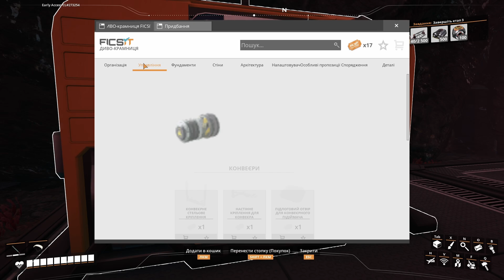№13 / ТРЕТЯ СТАДІЯ - "Satisfactory" проходження українською 2024